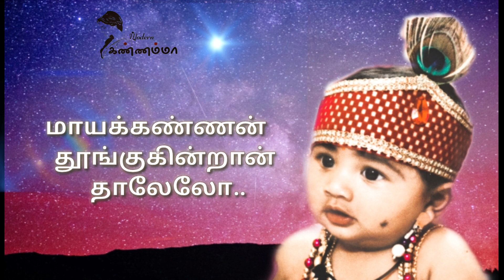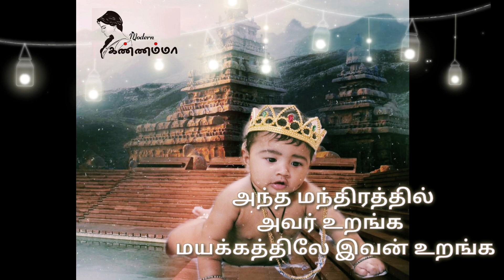Ayarpadi maligaiyil female song,my little krishna, Krishnar song,baby Krishna|Tamil|Modern Kannamma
It's a devotional Krishnar song female voice made for Krishna sleeping song melody category song melting voice.. Krishna sleeping in ayarpadi maligaiyil... cute little krishna love this song...